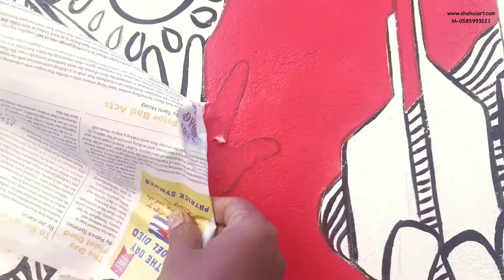Happiness UAE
Happiness UAE Dubai